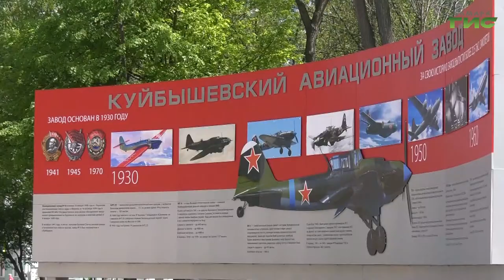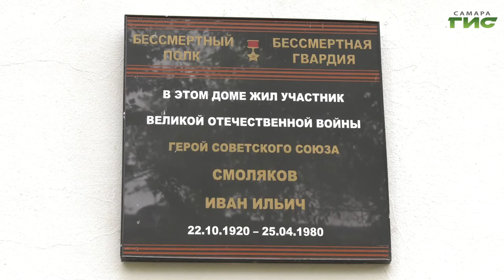Празднование 75-летнего юбилея Победы состоялось, несмотря на режим самоизоляции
Празднование 75-летнего юбилея Победы в Великой Отечественной войне состоялось, несмотря на режим самоизоляции. Наблюдать за праздничными церемониями самарцы могли не выходя из дома. В прямом эфире телеканала "Самара-ГИС". Наши корреспонденты побывали в самых в важных точках.